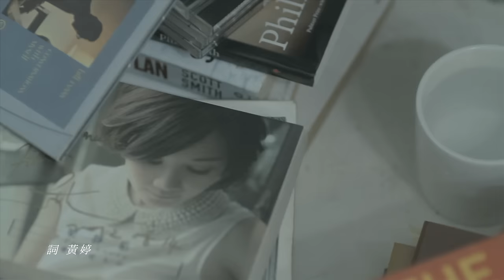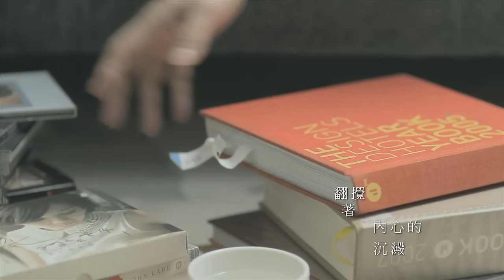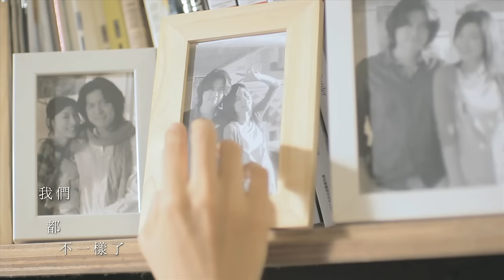梁靜茹 Fish Leong – 會過去的(Official Music Video)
會過去的
詞｜黃婷    曲｜譚志華

新的戒指 失了光澤  幾年過了呢
沉默著  天快暗了 我們該把 往事收拾了
再多說 也回不去了
後來的 都沒關係了
縱然我 想起你的 某年某天 歷歷還深刻

分開後有 一段日子 躲得遠遠的
終於我 都走完了 慢慢也懂  當時不懂的
此刻你 生疏的溫柔
觸及我 結痂的傷口
以前多 不能原諒 如今都能 笑著說出口

我曾為你快樂  也曾為你挫折
曾把你 緊緊抱著 緊緊依賴著  緊緊地愛著
離開很不捨得  以為會崩潰的
卻在最痛的時刻  最感覺清澈
什麼都會過去的
(過去的在過去 活著)

思念偶爾 參雜淚水 很快就乾了
時間會 幫我負荷  讓我的痛 淡掉了顏色
相遇在 熟悉的路口
翻攪著 內心的沉澱
遺失的 那個永遠 永遠還是 留在我心間

我們都走了
我們都不一樣了
緣份沒有 再一次選擇